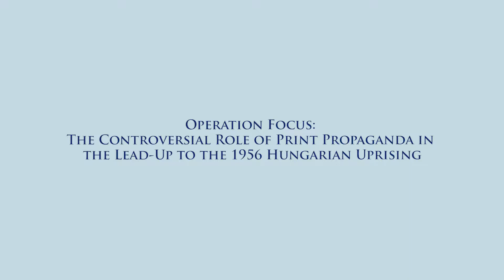Sarah Roth MA Thesis: "Operation Focus"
Interview with Sarah Roth
Graduate of the MA in European History, Politics, and Society
Columbia University

MA Thesis: "Operation Focus: The Controversial Role of Print Propaganda in the Lead-Up to the 1956 Hungarian Uprising"

Sarah discusses her research methods, fieldwork, and thesis topic.